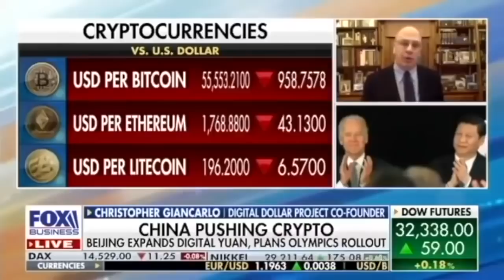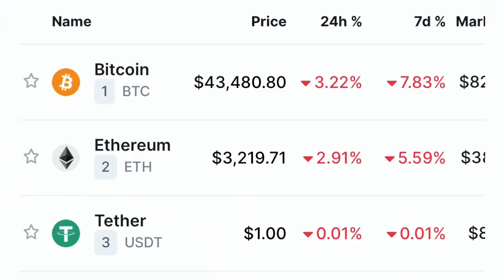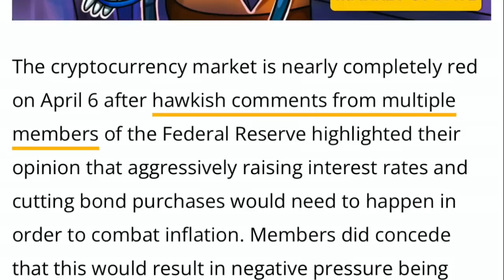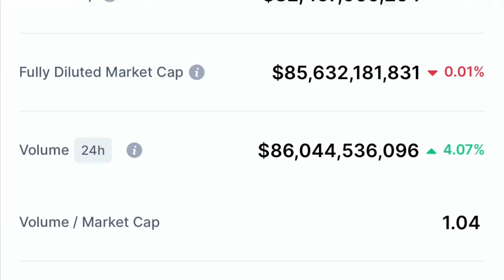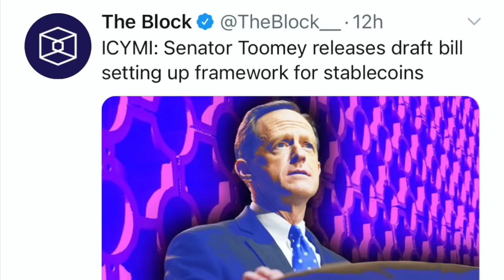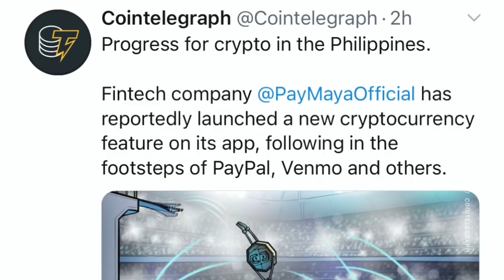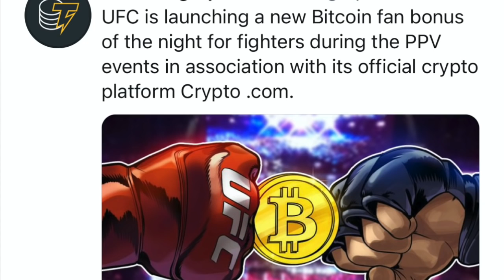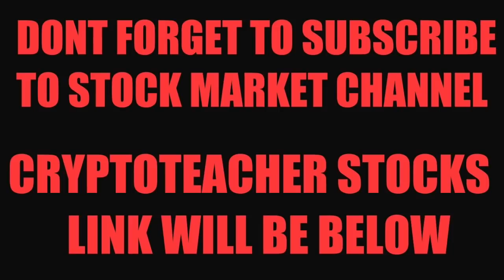GET READY! BITCOIN & CRYPTO MASSIVE PUMP COMING!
I go over Bitcoin and crypto market! Sec approves new futures Bitcoin ETF. Coinbase launches in India. Binance launches up to 19% APY on UST. 21 shares launches metaverse ETP via sand token. Proshares wanst to short BTC with ETF. UFC to get bonus paid in Bitcoin. Tom Brady ink NFT deal with ESPN.